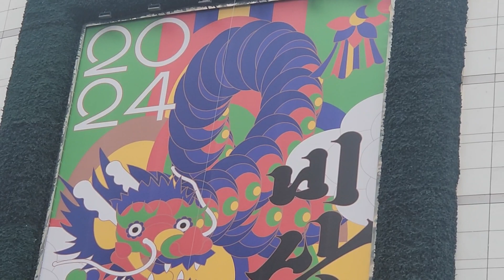2024 비상 청룡 롯데백화점 포스터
2024 비상 청룡 롯데백화점 포스터

용의 해라 서울에 용 캐릭터와 일러스트들이 많이 보이고 있습니다.
 롯데백화점 본점에 걸린 대형 청룡 일러스트가 크게 걸렸습니다.